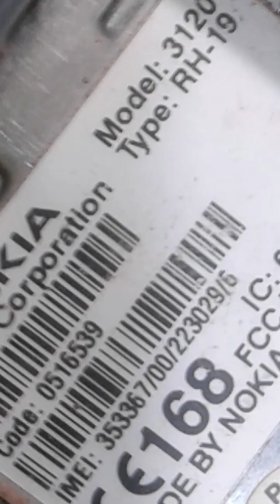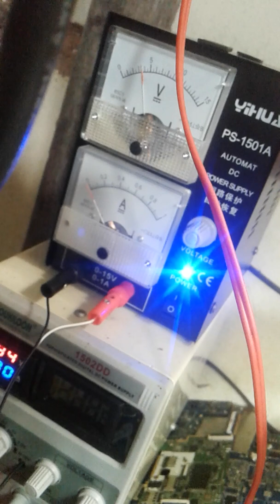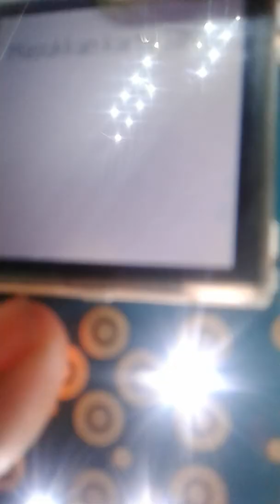Nokia 3120 RH-19 Contact Service Done.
Finisihing Test On dengan PSU Yihua 1Ampere

Terima kasih